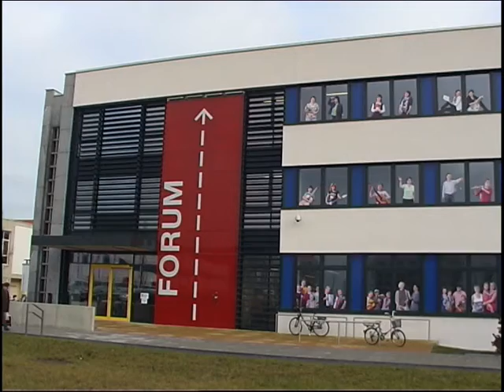BIZ mobil: Ausbildungsexperten in der Lausitzhalle - ELSTERWELLE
Im Forum der Lausitzhalle macht derzeit das BIZmobil der Bautzener Agentur für Arbeit Station. Bis zum 10. Februar können sich hier interessierte Schüler jeweils montags bis freitags über Ausbildungsberufe sowie Studienmöglichkeiten informieren. An den Computern stehen kostenfreie Internetarbeitsplätze bereit und man kann einen Berufswahltest absolvieren. Berufsberater geben zudem Bewerbungstipps.